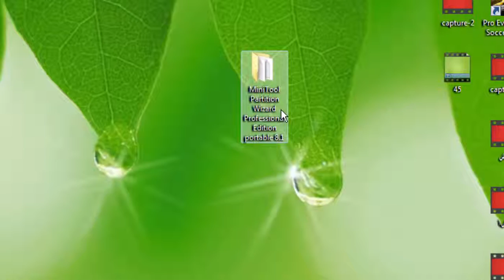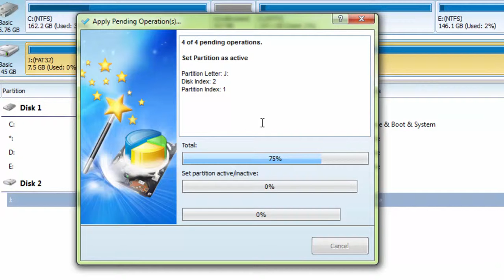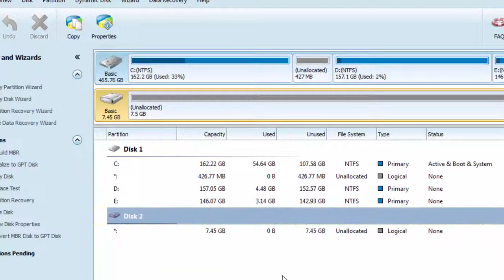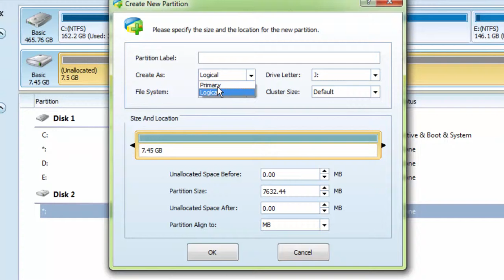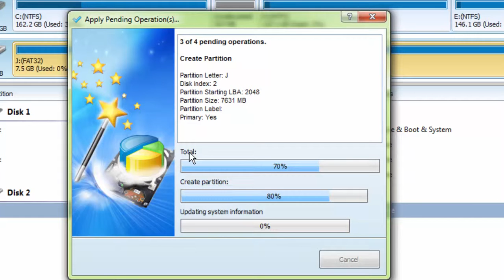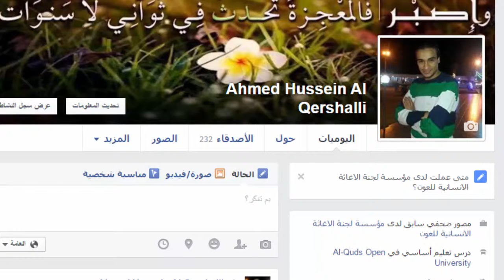حل العديد من مشاكل الفلاش ميموري How to Fix or Solve many of the problems of Flash Memory (usb)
The Facebook account to communicate

دمتم بخير وصحة دائماً